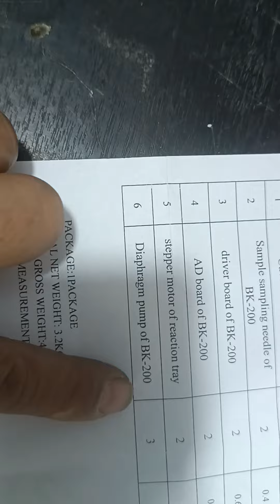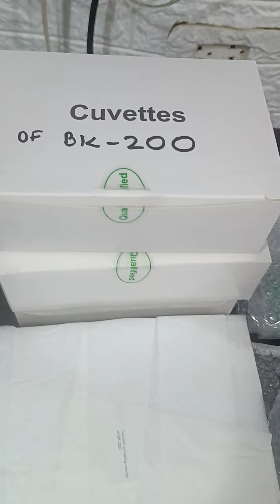BOMBITA DE VACIO O DIAFRAGMA PUMP 24V DE ANALIZADOR BIOQUIMICO BIOBASE BK 200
EQUIPO: ANALIZADOR BIOQUIMICO AUTOMATIZADO BK 200

MARCA: BIOBASE
MODELO: BK 200

DIAFRAGMA PUMP 24 VOLTIOS
DRIVER BOARD
AD BOARD
MOTOR PASO A PASO PARA BABEDA DE CUBETAS DE REACCION DE ANALIZADOR BIOQUIMICO BIOBASE BK 200
AGUJAS DE TOMA DE MUESTRA Y RVO

 KIT CUVETAS DE LECTURA BK 200
CADA KIT TRAE 48 CON PORTA CUNETAS INCLUIDAS
6 PORTACUBETAS CADA UNO DE 8 CUBETAS DE LECTURA TOTAL 48

 MOTIVO: MANTENIMINETO CALIBRACION

MANTENIMIENTO   EQUIPOS DE LABORATORIO Y BIOMEDICOS

MANTENIMIENTO PREVENTIVO/CORRECTIVO

mantenimiento correctivo de centrífugas, micocentrifugas, centrífugas refrigerada, etc

DIEGO PARRAGA
Tecnólogo Medico
Ingeniero Biomédico